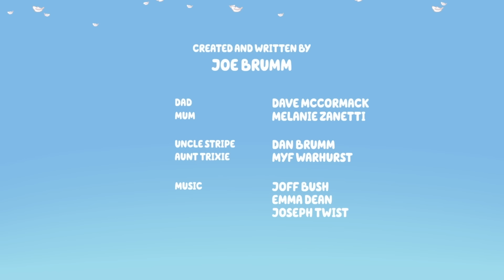Veranda Santa 🧑‍🎄 | Episodio completo 📺 | Bluey Italiano Canale Ufficiale 💙 🇮🇹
Benvenuti nel canale Youtube ufficiale di Bluey! Bluey è una cucciola di Australian Cattle Dog adorabile ed energica, che vive con la mamma, il papà e la sorellina Bingo. Utilizza la sua energia e la sua fantasia illimitate per scoprire, ridere e giocare con tutti i suoi amici e la sua famiglia!

È Natale e Bluey è molto concentrato a fare il bravo per ricevere più regali, ma quando un gioco di Babbo Natale in veranda lascia il cugino Socks sconvolto, Bluey deve imparare la virtù della gentilezza.

Unisciti a Bluey, Bingo, Bandit e Chilli in tutte le loro avventure!

Creato da Ludo Studio © Ludo Studio 🐾

Questo è un canale commerciale di BBC Studios.